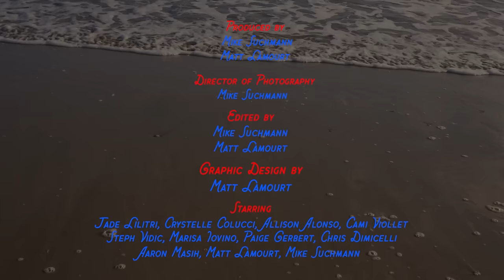oso oso "reindeer games" (official video)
oso oso "reindeer games" from the yunahon mixtape

video produced by Mike Suchmann  & Matt Lamourt
irectory of photography by Mike Suchmann
edited by Mike Suchmann & Matt Lamourt
graphic design by Matt Lamourt

starring: Jade Lilitri, Crystelle Colucci, Allison Alonso, Cami Violet, Steph Vidic, Marisa Lovino, Paige Gerbert, Chris Dimicelli, Aaron Masih, Matt Lamourt, Mike Suchmann

connect with oso oso